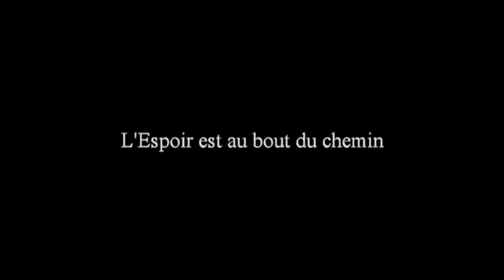Bande démo olivier Testa (Réalisateur de Cinéma) VF 2018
Quelques films cinématographiques réalisé par Olivier Testa